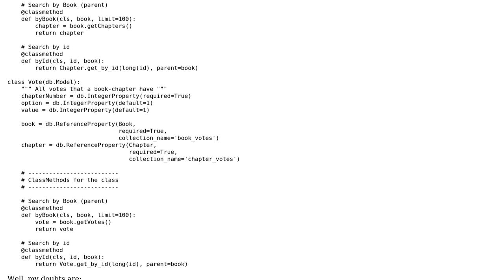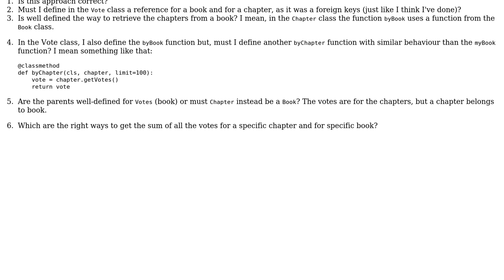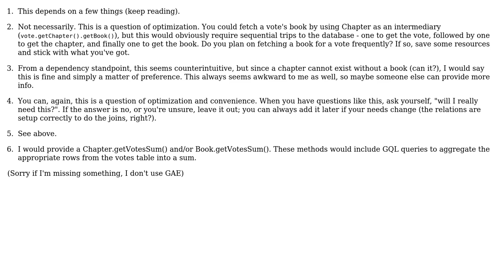Code Review: Defining book models in GAE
With thanks & praise to God, and with thanks to the many people who have made this project possible! | Content (except music & images) licensed under CC BY-SA | Music | Images & others | With thanks to user Johntron user Jamal user Eagle and the Stack Exchange Network Trademarks are property of their respective owners. You are responsible for your own actions.